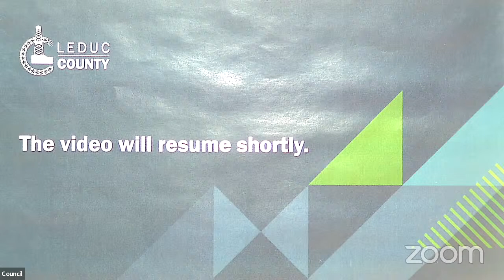February 22, 2022: Leduc County regular Council meeting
View the agenda and minutes for the February 22, 2022 Leduc County regular Council meeting

Regular Council meetings, Governance and Priorities Committee meetings and budget meetings are livestreamed. These meetings are held in Council Chamber at Leduc County Centre.